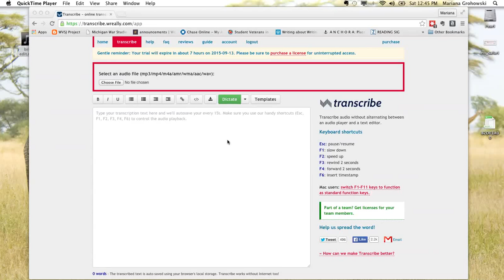"Transcription Process in Transcribe.Wreally" by Mariana Grohowski, Kairos PraxisWiki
Screencast Tutorial of Transcribe.Wreally transcription application